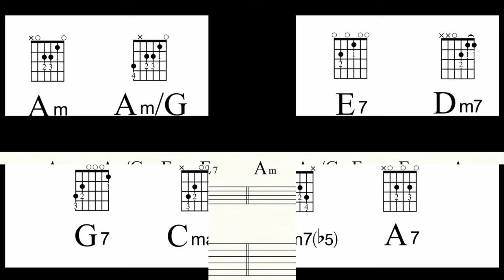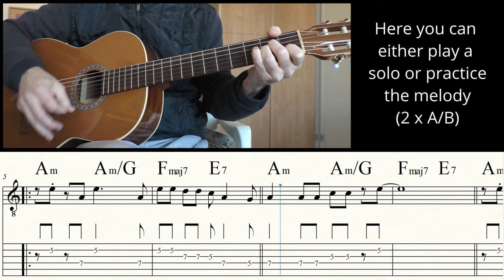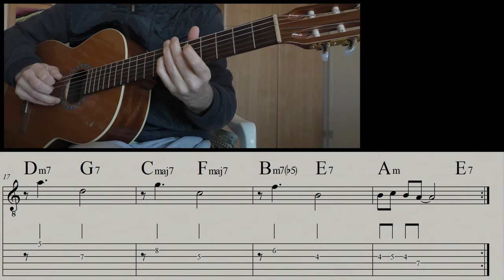SERENADE TO A CUCKOO | ROLAND KIRK | Guitar Lesson | Sheet Music & TABs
Become a channel member and receive exclusive benefits:
Kanalmitglied werden und exklusive Vorteile erhalten:

A wonderful jazzy tune by Roland Kirk. Not as 'cuckoo-sounding' as the great original recording - but never mind ... Have fun playing!

Guitar: GODIN 'LA PATRIE' CONCERT
Notation: FINALE 14
Audio: ZOOM H6
Camcorder: PANASONIC HC-V777
Video Editor: DAVINCI RESOLVE 17

0:00 Chords overview
0:06 Intro
0:28 A1
0:45 B1
1:03 A2
1:20 B2
1:38 (Solo/practice-part)
2:48 A3
3:05 B3